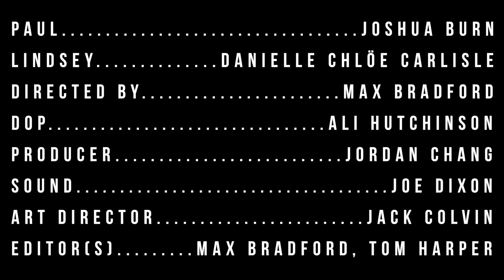THE ODD CALLER: University Assignment (2015)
A short film we had to make from a pre written screenplay that was assigned to us.

Direcor/Editor - Max Bradford.
DOP - Ali Hutchinson.
Producer - Jordan Chang.
Sound - Joe Dixon.
Art Director - Jack Colvin.
Assistant Editor - Tom Harper.